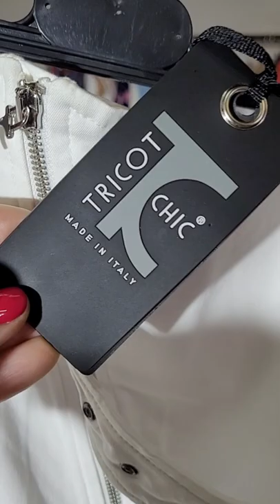Лоти Tricot Chic + Tiziano Santandrea оптом. Лот#5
Лоти Tricot Chic + Tiziano Santandrea оптом!

Лот#5

В лоті 28 одиниць + подарунок від  ЛУЧ❤️

Ваш ЛУЧ💙💛